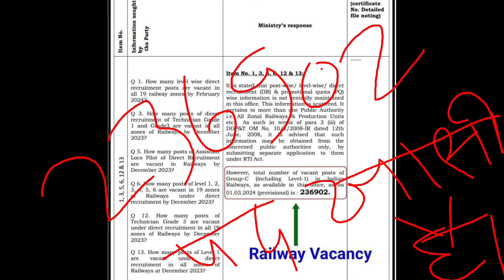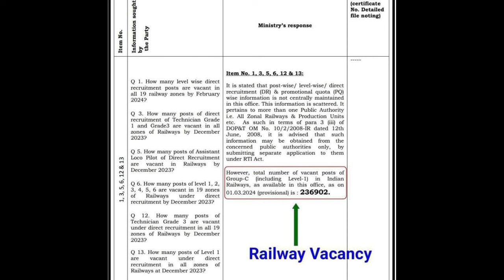RAILWAY NEW VACANCY 2024 | RRB GROUP D NEW VACANCY 2024 | RRB NTPC NEW VACANCY 2024 RTI NOTICE OUT😱